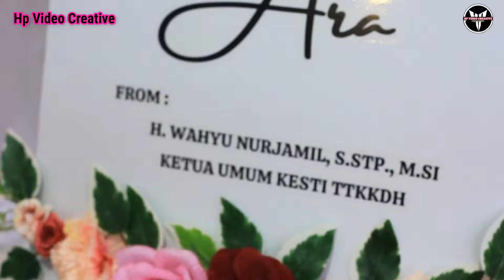Luar Biasa LAgunya Merdu Sekali | LEMBAH DUKA | Enok Khumairoh | Gambus Modern EL- BALASQI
Hp Video Creative Channel Musik Kosidah /Gambus Modern yang Berharap Bisa Di Terima Dengan Baik dan bisa menghibur , semoga dengan kehadiran Channel ini Kita semua Bisa lebih mengenal satu sama lain dan Kami mohon Suport serta Dukungannya agar kami Dapat Terus membangun Channel in#gambusModern#Lagugambusterfavorit#Hpvideocreative#elbalasqi#NewNurulFatah#HeniHanisa#LaguGambus#Faizofficial#Albantani#lagugambus#